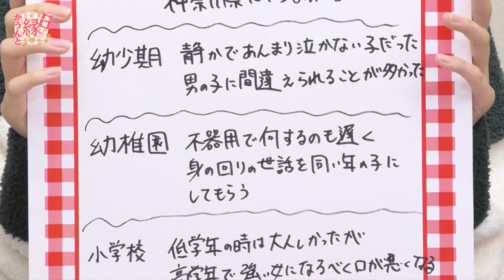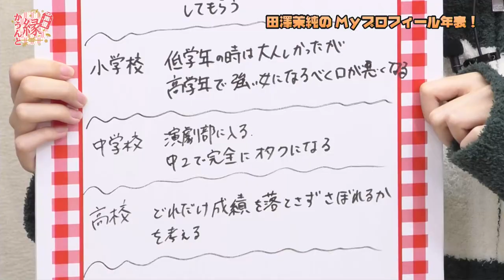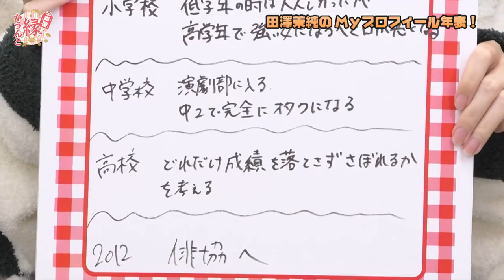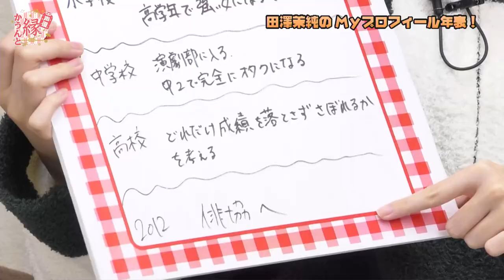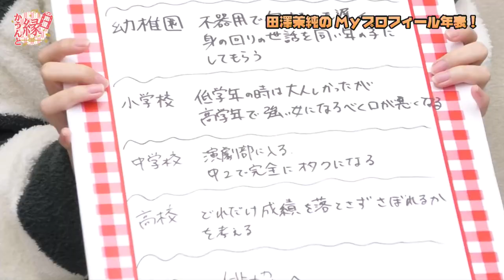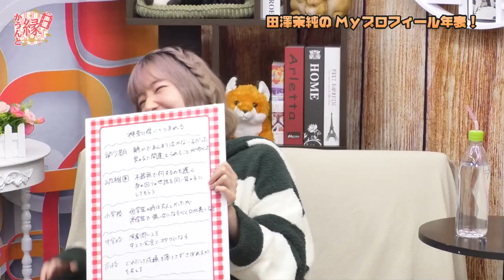【ゲスト：田澤茉純】声優 縁かうんと #34【MC：鈴木みのり・花井美春】